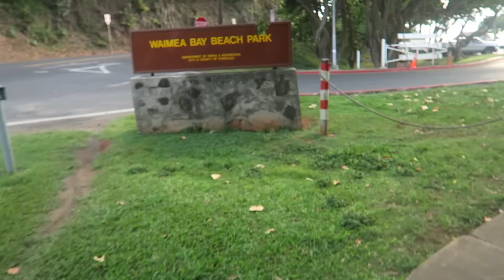Lost my gopro doing this!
Oahu day 4! I lost my gopro cliff diving on our little scooter adventure!